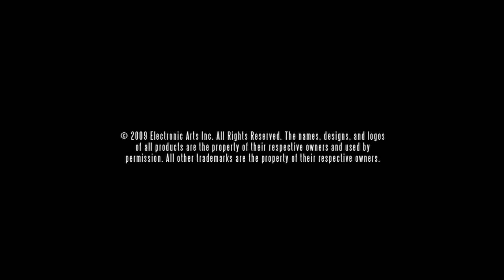Need for Speed Shift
Need for Speed Shift, brillante juego de carreras de coches.